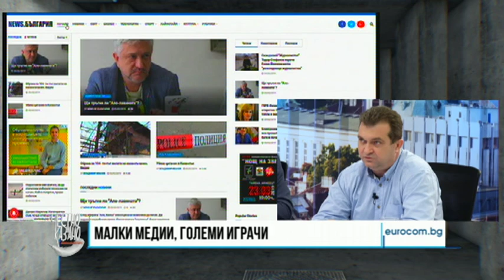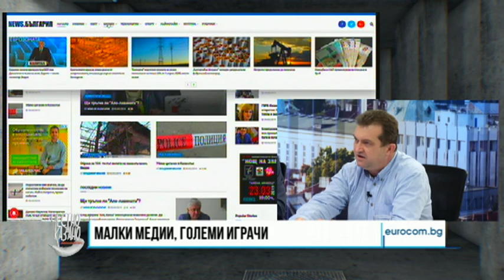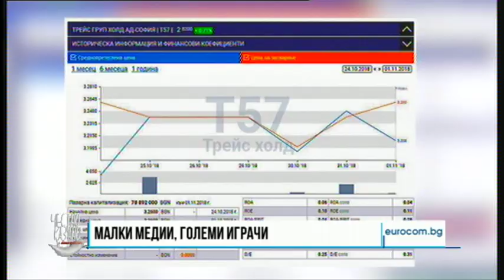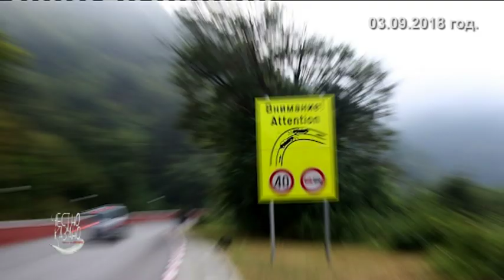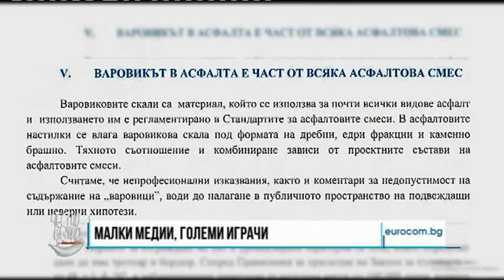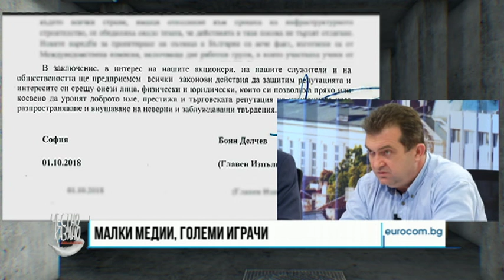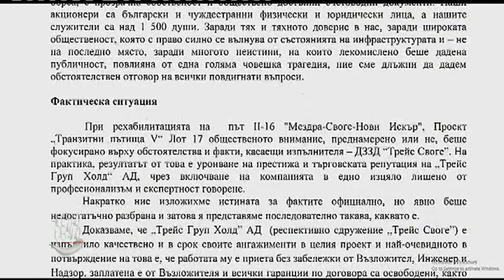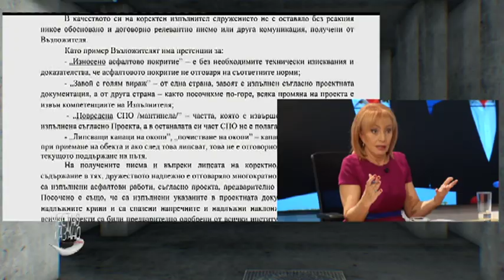✔️ 13/2 Георги Георгиев от ГД "БОЕЦ" и Николай Михайлов от БГ НЮЗ: Малки медии, големи играчи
👉🏼Защитете дребните животни или как малките медии падат жертва във войните на големите играчи. Лидерът на гражданско сдружение „БОЕЦ“ Георги Георгиев и собственикът на сайта news.bg Николай Михайлов.